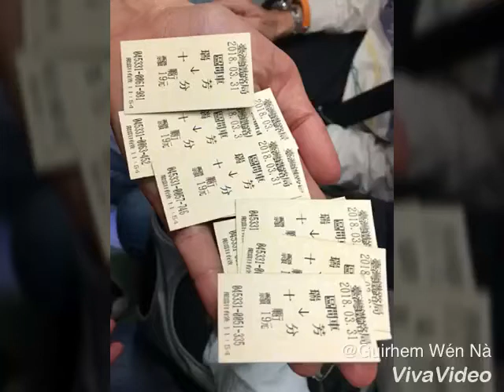Explore the beauty nature of taiwan | wenalakwatsera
Team D/S, Team L/S
"Shutdown be like."🤣🤣🤣